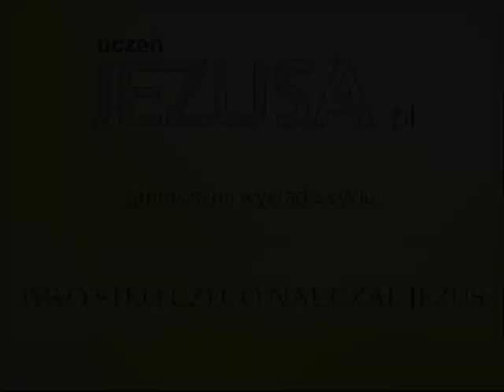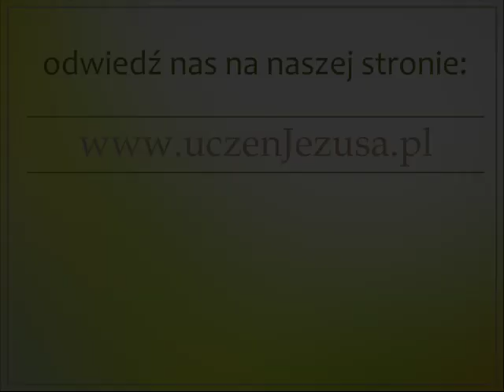Upominanie i przebaczanie - Zac Poonen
Wielkie zadanie, które Jezus dał swoim apostołom składała się z dwóch części:

1. Aby wszystkim głosić ewangelię (Mk 16: 15,16).

2. Aby czynić uczniami, chrzcić ich, a następnie uczyć ich wszystkiego, czego nauczał Jezus (Mt 28: 29,20)

Seria 80 wykładów autorstwa brata Zac Poonen

tłumaczy Paweł Jurkowski